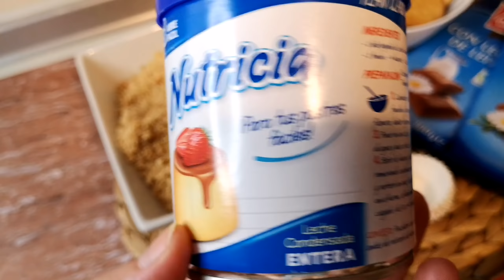80 bombones con menos de 400g de almendras/dulces sin horno